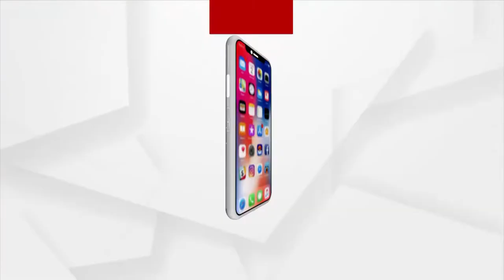ନିଶ୍ଚିତ ହେଲା ନରେନ୍ଦ୍ର ପୁଷ୍କରିଣୀରେ ହେଵ ମହାପ୍ରଭୁଙ୍କ ଚନ୍ଦନଯାତ୍ରା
ଆସନ୍ତା ୧୫ତାରିଖରେ ପବିତ୍ର ଅକ୍ଷୟ ତୃତୀୟା। ଏହି ଦିନରୁ ମହାପ୍ରଭୁଙ୍କ ବିଶ୍ୱପ୍ରସିଦ୍ଧ ରଥଯାତ୍ରା ପାଇଁ ରଥନିର୍ମାଣ ଅନୁକୂଳ ସହ ୨୧ଦିନ ବ୍ୟାପୀ ବାହାର ଚନ୍ଦନ ଯାତ୍ରା ଆରମ୍ଭ ହେବ।ଏଥିପାଇଁ ଶ୍ରୀମନ୍ଦିର ପ୍ରଶାସନ ପକ୍ଷରୁ ଛତିଶାନିଯୋଗ ଭରଚୁଆଲ୍ ବୈଠକରେ ସ୍ୱତନ୍ତ୍ର ଏସଓପି ପ୍ରସ୍ତୁତ ହୋଇଛି.